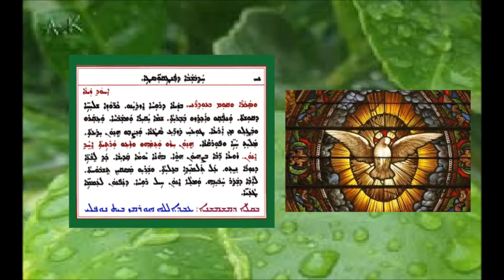Aonyatha D Mawitwa D Pantaicostai 12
عونياثا دموتوا لعيد حلول الروح القدس 12 بصوت الشماس عبدالله النوفلي
ܥܘܢܝܬܐ ܕܡܘܬܒܐ ܕܥܐܕܐ ܕܦܢܛܝܩܘܣܛܐ 12